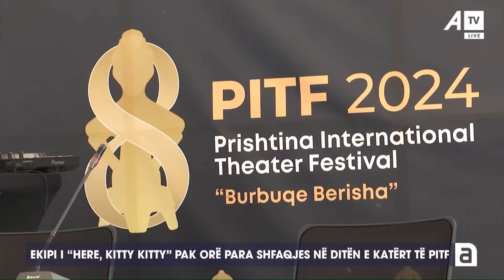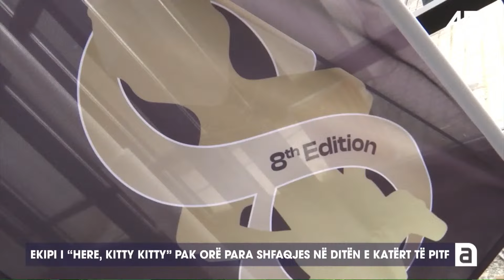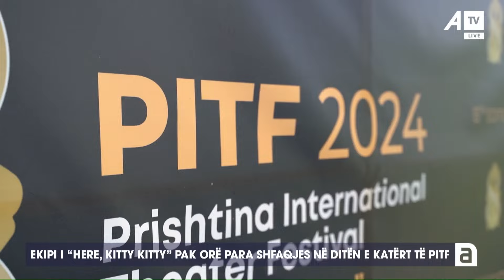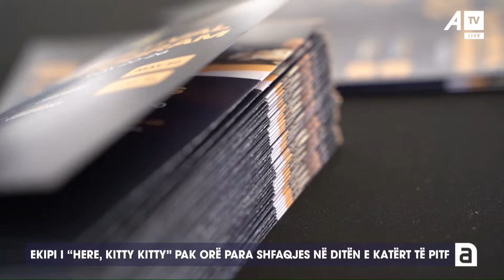Ekipi i "Here, Kitty Kitty", pak orë para shfaqjes në ditën e katërt të PITF